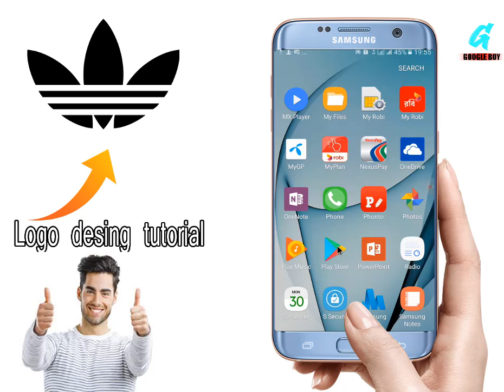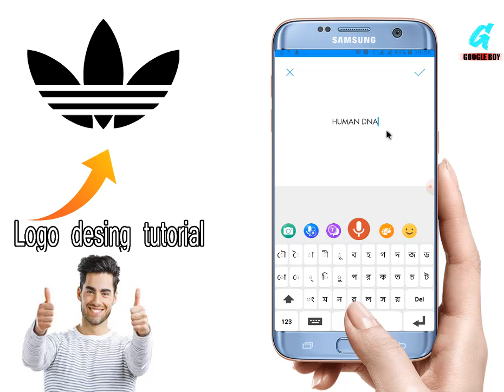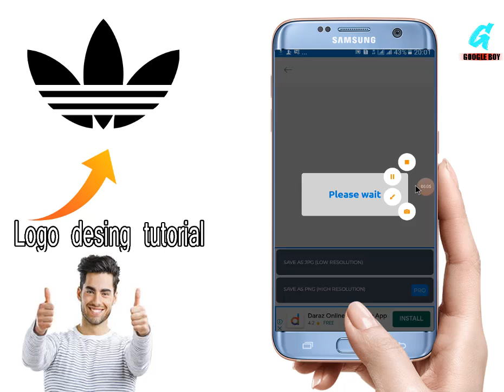how to make logo on android phone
how to make logo on android phone.make a logo free.
If you want to start a new YouTube channel or your own website you might find yourself in trouble with logo. Designing a professional looking logo is hard to do if you are not a graphics designer. Here's a little tip for you to create a nice logo without Photoshop or Illustrator. Logo Maker:

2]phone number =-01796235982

logo make desing logo.